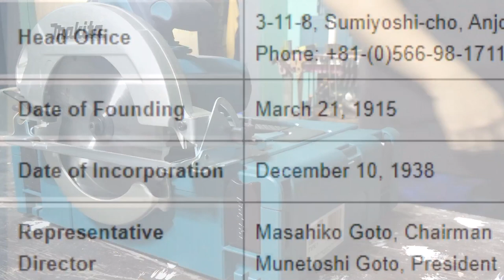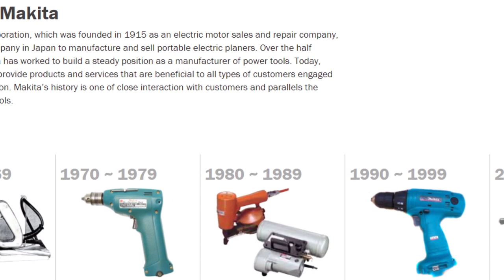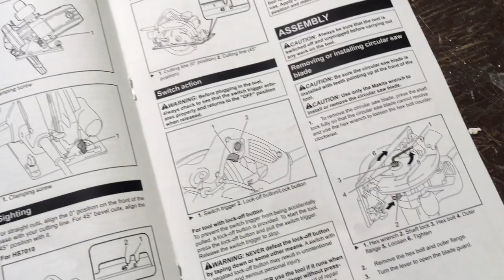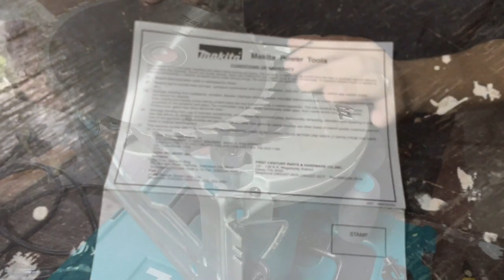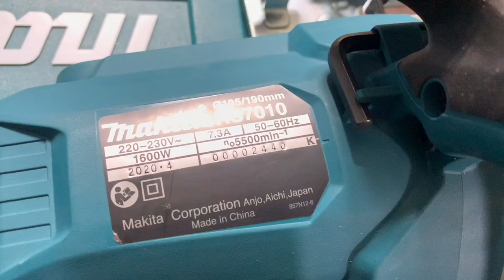Makita HS7010 Circular Saw Unboxing + Review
Lets unbox, test, and review the much awaited Makita HS7010 Circular Saw.

High Power and Increased Motor-Burnout Resistance(3″).
Up to 70% faster cutting than HS7000/HS7600
The weight is similar to HS7000/HS7600 even the power has increased
Motor durability is better than HS7000/HS7600
Powerful 1,600 W motor delivers 5,500 RPM for increased performance and job site durability